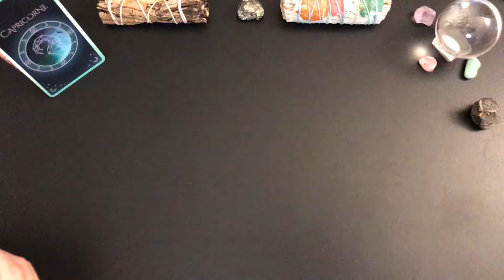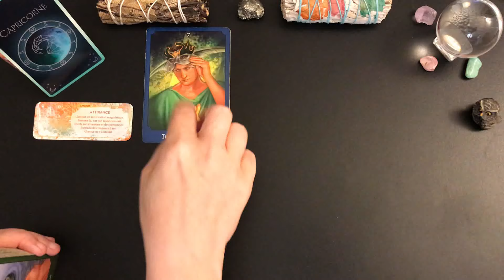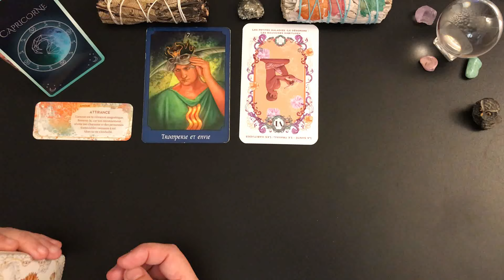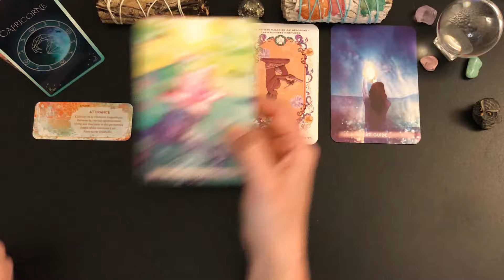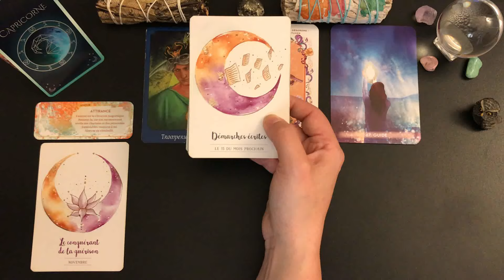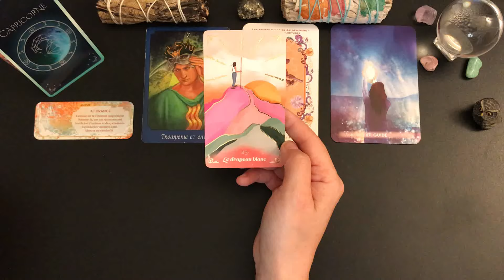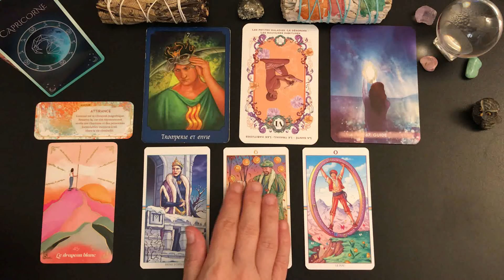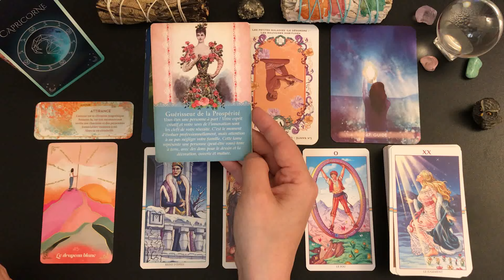♑️CAPRICORNE💎✨ DU 15 AU 30 AVRIL 2024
🦋Guidance intuitive des énergies générales, tarots et oracles, taroscope capricorne, guidance capricorne, développement personnel, cartomancie, spiritualité.🦋